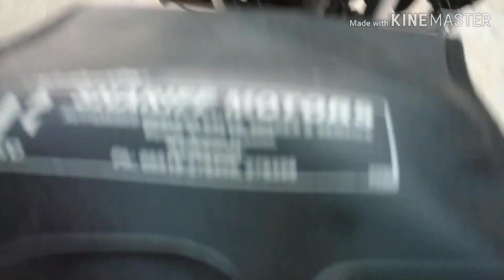Burugula to kowlupalli road vlog